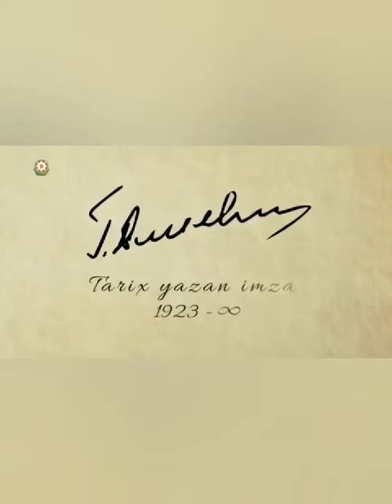🇦🇿 Ulu Öndər Heydər Əliyev 🇦🇿